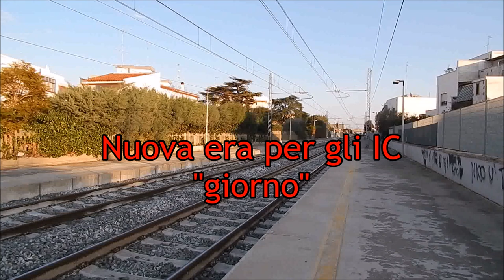Nuova era per gli IC giorno